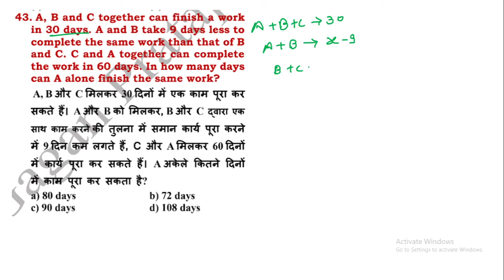43. A, B and C together can finish a workin 30 days. A and B take 9 days less tocomplete || edu214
43. A, B and C together can finish a work
in 30 days. A and B take 9 days less to
complete the same work than that of B
and C. C and A together can complete
the work in 60 days. In how many days
can A alone finish the same work?
edu214
ram raghuwanshi